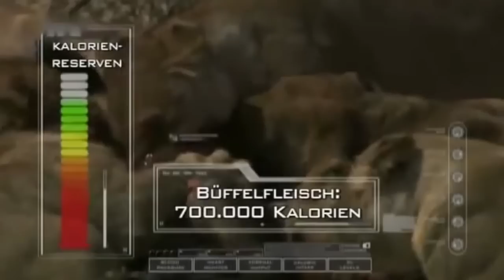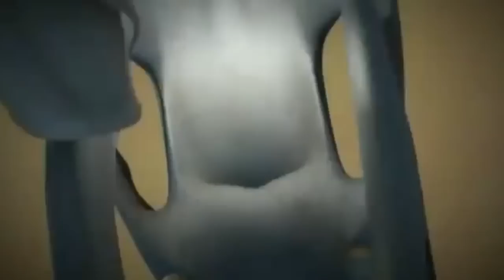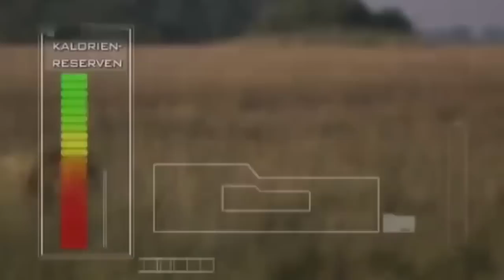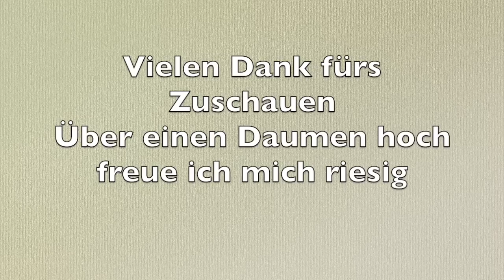➣NEU ❠ LÖWEN-JAGD in der afrikanischen Savanne 2017 HD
Seit über 1Mio Jahren sind Löwen die Herren der afrikanischen Savanne.
Sie stehen an der Spitze der Nahrungskette. Dank ihrer gewaltigen Kraft, der überlegenden Sprungtechnik u. Ihrer  außergewöhnlichen Gruppenkooperation nehmen Löwen es furchtlos mit jedem auf.

Der Löwe ist der König der Tiere.

In der Savanne Ostafrikas, Mitte September herrscht Trockenzeit. Diese Jahreszeit ist besonders heiß und trocken.
Die meisten Tiere ziehen in dieser Jahreszeit zu grüneren Weidegründen weiter. Das bedeutet für die Löwen weniger Nahrung.

Die Löwen-Jagd wird eine Jagd ums Überleben.

Löwen leben mit ihren Jungtieren in einem Rudel, einer Großfamilie. Ein leben lang gehen sie gemeinsam auf die Jagd, die Löwenjagd.  Ein ausgewachsenes Exemplar braucht täglich über 5kg Fleisch, dass sind ca. 8.000kcal.
Somit haben sie garkeine Wahl und sind die meiste Zeit über beschäftigt mit der Jagd-der Löwenjagd-.

Ein Tier zuerlegen, welches 5mal größer ist als der Löwe, ist nicht leicht. Doch jagen sie Büffel und andere viel größere Tiere um überleben zukönnen.

Ihr Kampf entscheidet, ob ihr Rudel genug zu fressen und somit zum Überleben haben wird. Die Löwenjagd ein Überlebenskampf der Löwen und ein Schauspiel der Natur.

Quelle: Hip Hop Rnb

pixabay - Pexels